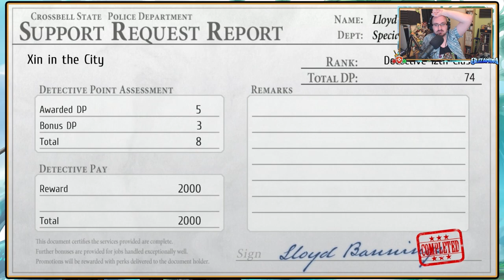Trails To Azure - Xin In The City Tour, Lloyd's Decorations & East Highway Return - Episode 38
The Crossbell saga continues as we rejoin the members of the SSS in their fight to protect their city as we Let's Play, Trails To Azure!
Set just a few months after the events of Trails from Zero, a temporary peace has settled over Crossbell and the Special Support Section find themselves with newfound fame and status, thanks to their heroic actions, however that peace will soon be broken.

Having begun the tour in Xin in the City, we continue taking him through East Street to see its sights before entering Central Square and returning him to Heiyue, then we find a reward for completing someones room decorations...